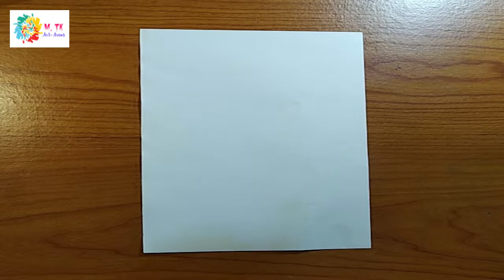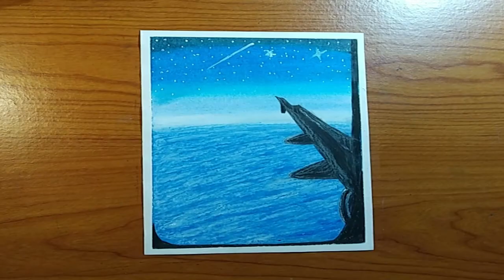View from Plane Window. |Aeroplane| Oilpastels drawing for beginners step by step guide.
hi.. new video... Hope you will enjoy this. thanks